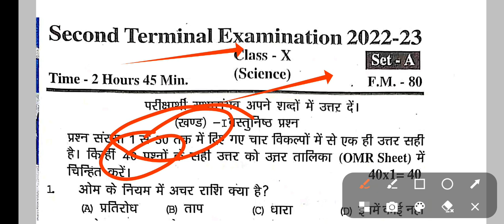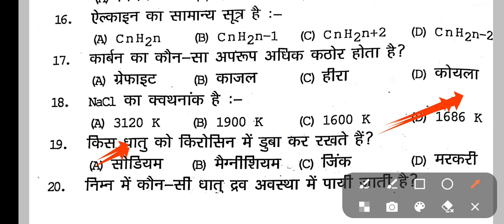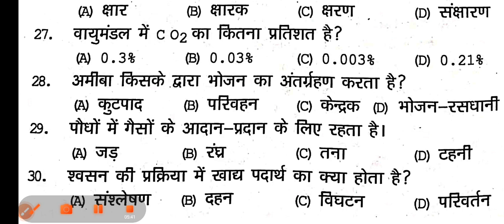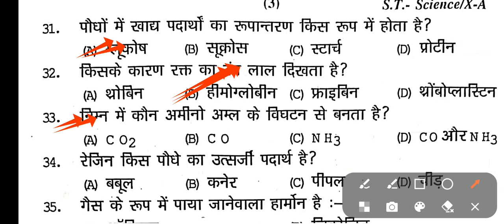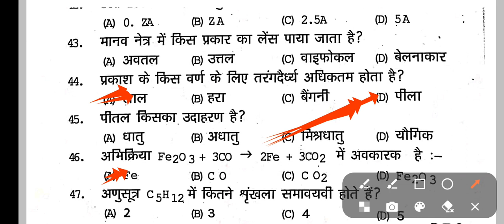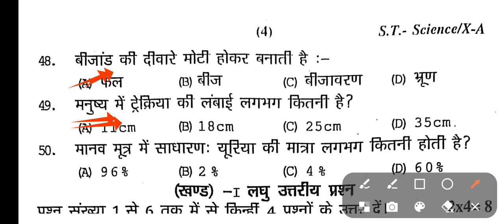Class 10th second terminal exam science viral paper 2022 | BSEB 10th class Science paper 2022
Bseb class 10 2nd terminal exam routine, Bihar board class 9th second terminal exam 2022, Bseb class 9 second terminal exam routine, Bseb class 9th second terminal exam question, paper

Bseb class 10th science answer key 2022, Bseb class 10 science ka objective question with answer 2022, class 10th bseb science answer key 2022, bseb class 10 answer key 2022,